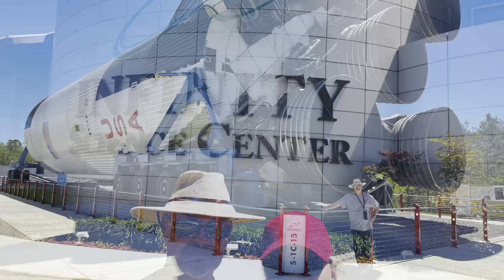RV Camping at McLeod Park Campground in Kiln, Mississippi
Hey folks, our latest video is from McLeod Park Campground. Its just a little over 10 miles from Bay St Louis Mississippi and 5 minutes north of interstate 10 (I-10). There you can enjoy canoeing on the Jourdan River, walk the scenic nature trail or let your kids run around on the very cool splash pad. Or, if you want to hang out for some RV camping in Mississippi  they have plenty lake sites that offer nice views. There are several fun places outside of McLeod Park Campground like the Infinity Science Center or the awesome shops located in the town of Bay St. Louis. We had a great time on our e-bikes there.

Like always, we do a campground drive through to show off the place and follow up with the site walk around to give you a good look at the site we stayed in for our weekend. You can check out the time stamps for specific items if you wish.

We record all of our stays and share them here to  help you and your family have the best time camping as possible.
Doing that helps us to help more campers, and that's the goal. :)

Remember folks, we do this for every campground, every site, every time. :)

Happy Trails & Happy Camping

Mike and Angel

TIME STAMPS:

00:00 RV Camping at McLeod Park Campground in Kiln, Mississippi
00:39 Intro
01:36 Complete  Campground Drive Thru
08:52 Canoeing the Jourdan River
16:17 Nature Trail
18:46 Boat Launch
25:58 Biking the Bay St. Louis Bridge
26:42 Henderson Point Park
27:19 Riding Lectric Bikes on the beach
28:26 Basketball court,Splash Pad, Playground
29:25 Trailhead, trail footage & overlook
31:12 Infinity Science Center
33:19 Hurricane Simulator
34:30 Beautiful Angel Tree in Bay St. Louis
36:20 Detailed Site Walkaround of site 121
41:19 Outtakes 🤣
42:44 Links to other informative (& entertaining) Retro RV Recon Videos

“Helluva Time,” Bo the Drifter
“Wandering Nomad,” Cody Francis
“All Those Things We Did Back Then,” Wildflowers
“Bagatelle Valley,” Nylonwings
“My Man,” Lindsey Abraham
“Slow Moving Greyhound,” Chester Malone
“The New Southern Jelly Roll Blues,” Bo the Drifter
“A Lighthouse in Space,” Kim Aspen
“Angels in the Mist,” Etienne Roussel
“Cheap Sheep and Dirty Cow,” J.F. Gloss
“Jamais Vu,” Chester Malone

Our Gear
(Motorola T110)
(OSMO Pocket)
(OSMO filters)
(Canon 6D)